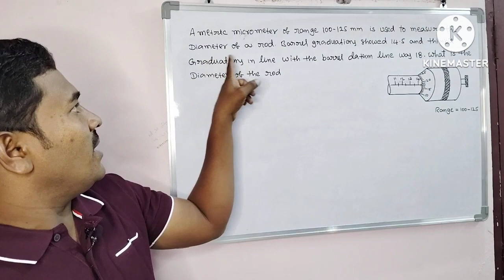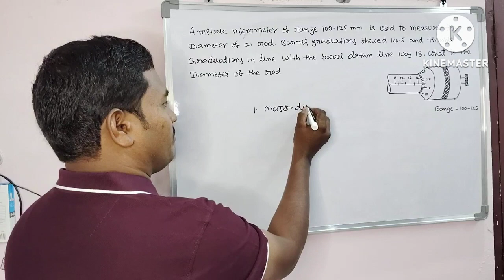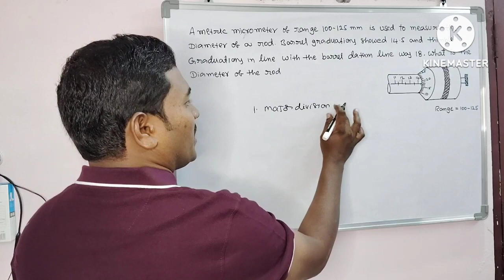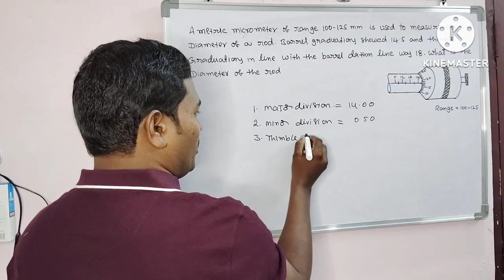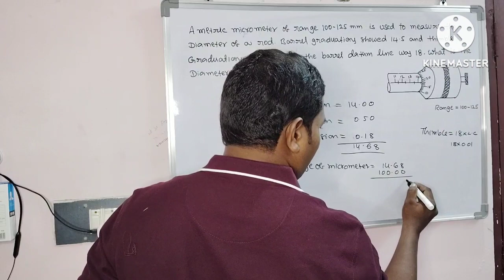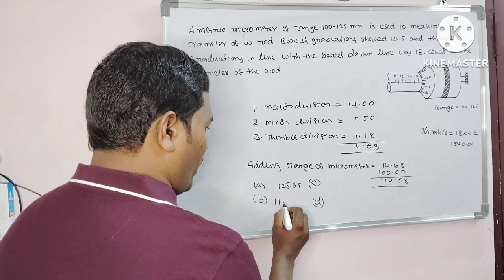ISRO PREVIOUS QUATION FROM MICROMETER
micrometer reading, micromwter previous quations, what is dotum line, what is major scale, what is minor scale, range of micro meter, choise of micrometer